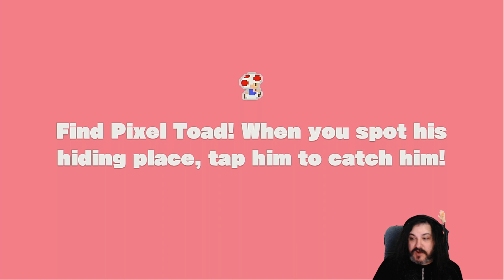Captain Toad: Treasure Tracker 06 - Bullet Williams World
Captain Toad here has a need. A MIGHTY NEED FOR TREASURE! So let's help him find it! But also we will help him clear some bonus objectives for the bragging rights and to impress Toadette? Oh and a pixel toad who keeps hiding from us must be found!